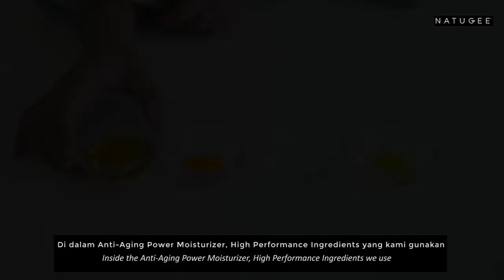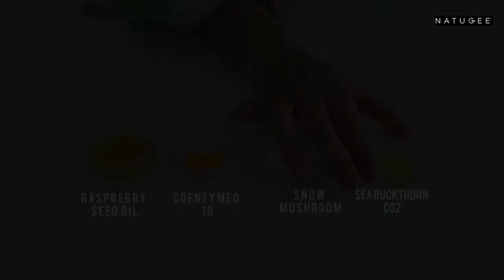High Performance Ingredients from Natugee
QUESTIONS?